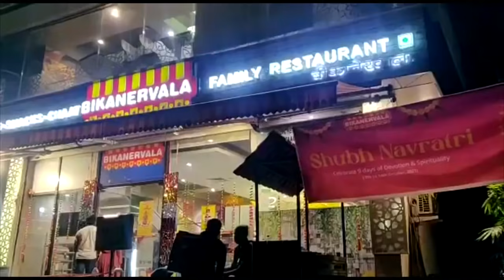नवी मुंबई में 20 मीटर लंबा फुटपाथ 10 फीट गहरा धंसा | Hindustani Reporter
नवी मुंबई में 20 मीटर लंबा फुटपाथ 10 फीट गहरा धंसा

एक राहगीर अंदर गिरने से हुआ घायल

दो मोटरसाइकिलें भी हुई क्षतिग्रस्त